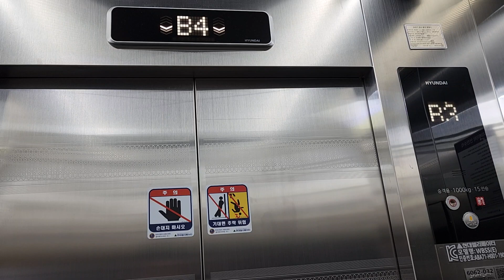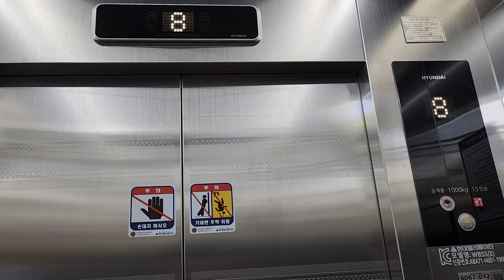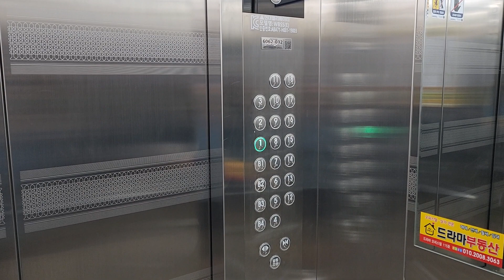동대구역아펠리체오피스텔 B4~18층 전층운행용 비상용호기 현대엘리베이터 탑사기(2023.05.11 촬영)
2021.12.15 WBSS(E)(M)(B4~6층 운행용 90m/min, B4~18층 운행용 120m/min)이며
(1층 외부문짝은 황토색/고동색 계통 하이그로시스틸이고 기타층 외부문짝이랑 내장재는 무광 스테인레스스틸 깡통사양으로 적용된 모습이 마치 90년대 구.뉴코아백화점 화물용 사양의 바람개비 무늬가 적용된 도시바제휴 동양엘리베이터를 보는 느낌입니다.),
B4~6층 운행용(B4층은 운행하지 않습니다.)은 서로 마주보는 17인승호기 1대랑 20인승호기 1대가 독립운행하고
B4~1,7~18층 운행용은 메인구간의 서로 마주보는 13인승호기 1대/17인승호기 1대랑 숨겨진곳 B4~18층 전층운행용 비상용호기(1000kg 15인승) 1대가 전부 독립운행합니다.

B4층은 오피스텔 전용주차장, B3~B1층은 상가/오피스텔 주차장, 1층은 메인출입구/상가/관리실, 2층은 상가(태리스 바버샵/SURIN/서리빛 평양냉면전문점 등), 3층은 상해루 중식 레스토랑, 4층은 (주)애드메이저/(주)애드원 사무실, 5층은 대한주택건설협회/(주)청우 사무실, 6층은 더웰 필라테스, 7~18층은 오피스텔 세대구간입니다.

2021 Hyundai YZER MRL Traction Elevator at Dongdaegu Station Afelice(?) Officetel, South Korea.